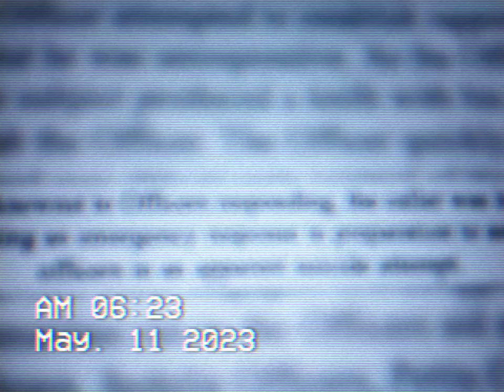POLICE IN SEDALIA MO